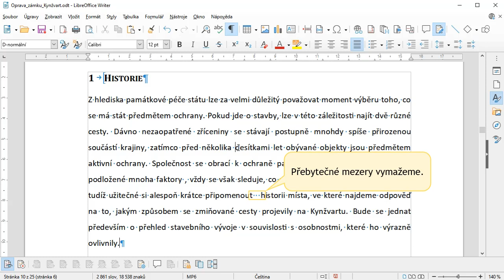05 - Psaní mezer mezi slovy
Nadbytečné mezery mezi slovy je vhodné odmazat. Poznámka: Pokročilejší uživatelé tak mohou učinit i pomocí hromadných náhrad.